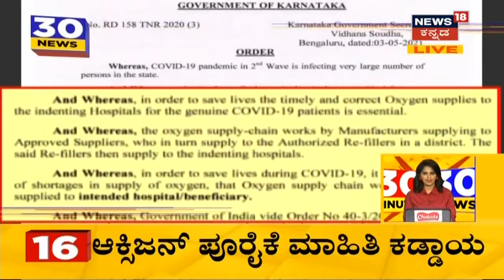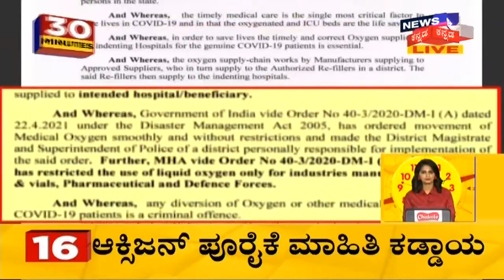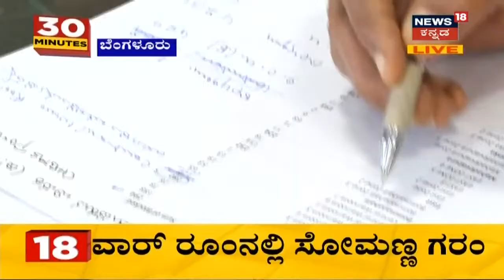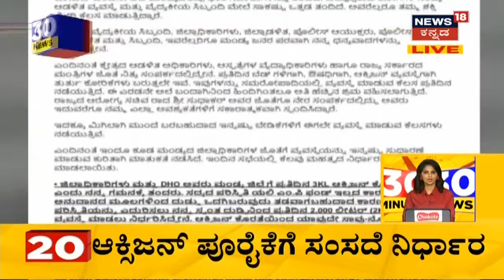Karnataka News Updates| Chamarajanagar ಜಿಲ್ಲಾಸ್ಪತ್ರೆ ಮುಂದೆ ಕನ್ನಡ ಚಳುವಳಿಗಾರ ಶಾಮ್ ಮುರಳಿ ಪ್ರೊಟೆಸ್ಟ್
Chamarajanagar ಜಿಲ್ಲಾಸ್ಪತ್ರೆ ಬಳಿ ಕನ್ನಡ ಚಳುವಳಿಗಾರನ ಏಕಾಂಗಿ ಪ್ರತಿಭಟನೆ.DC ಮನವಿಗೂ ಬಗ್ಗದ ಹೋರಾಟಗಾರ. DC Rohini ಮತ್ತು K Sudhakar ವಿರುದ್ಧ ಪ್ರತಿಭಟನಾಕಾರಣ ಆಕ್ರೋಶ.